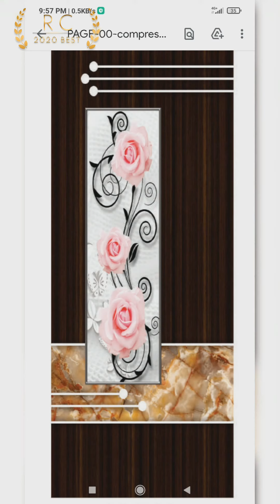Top Modern Main Entrance Wooden Door Designs for Home | Main Door Design for Rooms House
🌹Welcome for New 🌹
               🌹 Please 🌹
         🌹    Like and      🌹